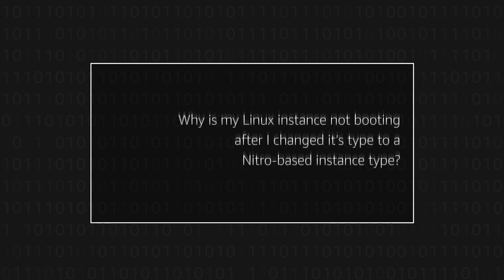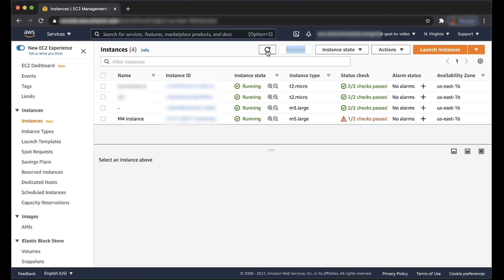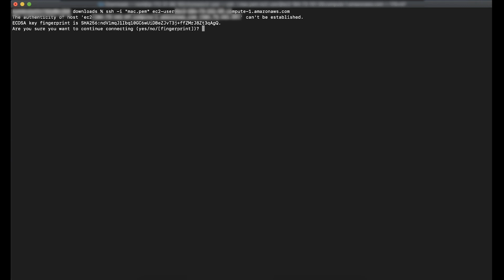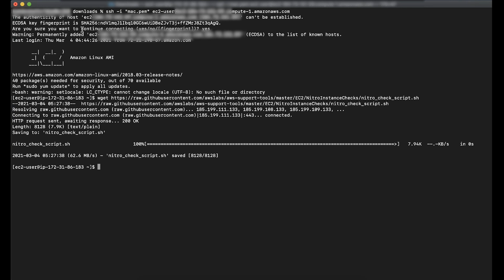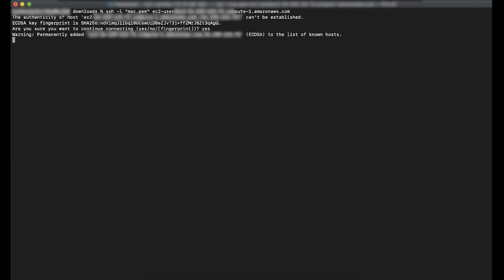Why is my Linux instance not booting after I changed it's type to a Nitro-based instance type?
Skip directly to the demo: 0:27
For more details see the Knowledge Center article with this video
Komal shows you why your Linux instance is not booting after you changed it's type to a Nitro-based instance type.